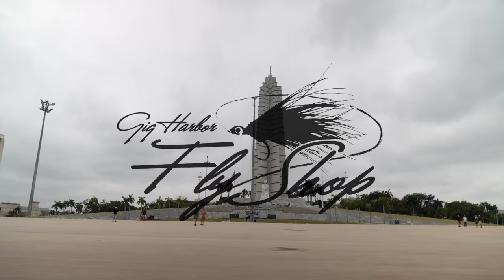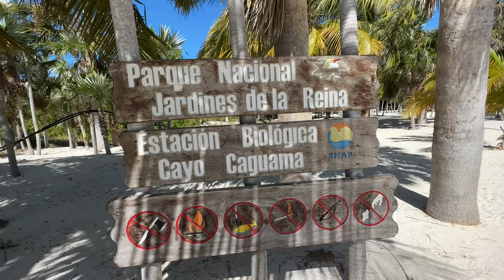Fly Fishing Cuba - 2023 - Jardines de la Reina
7GWEE17ZKUGJWS3O
2DM0KQ69QHRKD7TQ
R4BYCNI6CDDVZJ0X